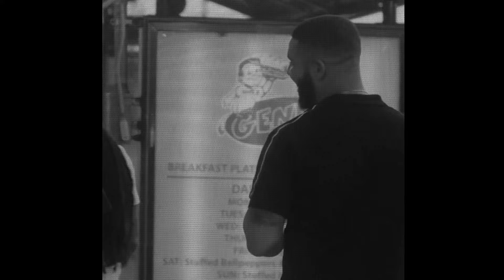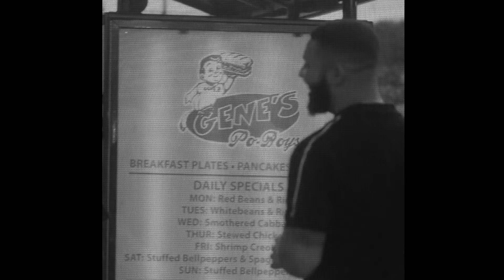(FREE) Drake Type Beat - "WAITING FOR THE RAIN"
BUY 2 GET 1 FREE (ADD 3 SAME LICENSES TO CART)

This Drake inspired instrumental is free for non-profit only.
Only Youtube/Soundcloud/Social Media WITHOUT MONETIZATION.
If you intend to use this instrumental for streaming plateforms or any monetized project, including a youtube video generating ad revenue, please make sure to purchase a license on my website.

Make sure to credit me in the description of your video and/or music video, as well as in the song credits on DSP's as PALE1080.

◦ TRACK DETAILS
 BPM 86 - D#m

0:00 PROD 1080PALE
3:37 THANKS FOR STAYING

This video is a music production in the style of the artist "Drake", also called a type beat. This one is mainly focused on the rnb and sample style of the Toronto native artist. I composed it in 2024 with the style approach of his new album "For All The Dogs" in mind, as well as his albums "Her Loss" , "Nothing Was The Same" and "Views". I hope you enjoy this drake type beat.